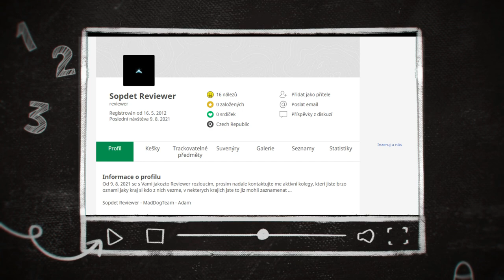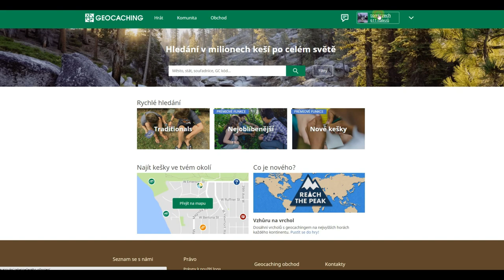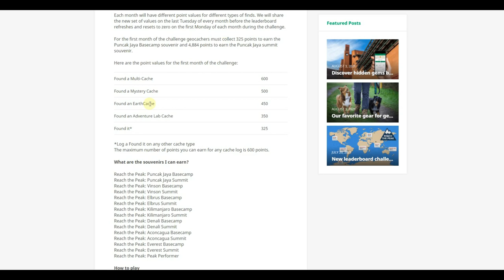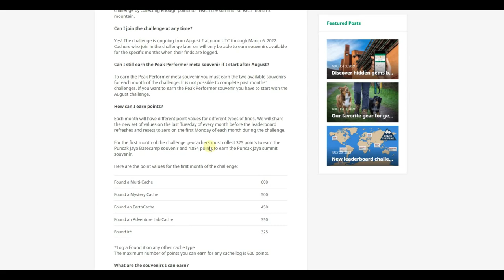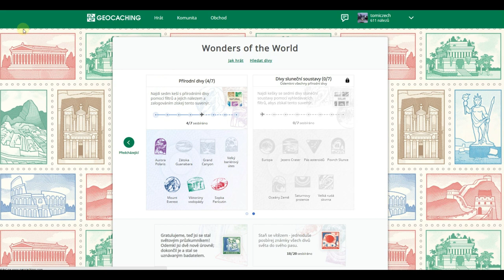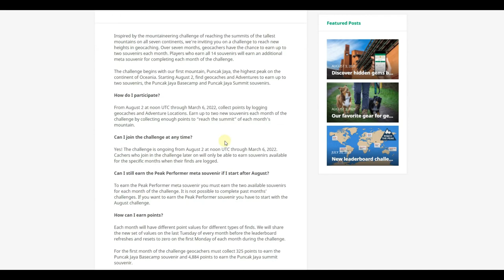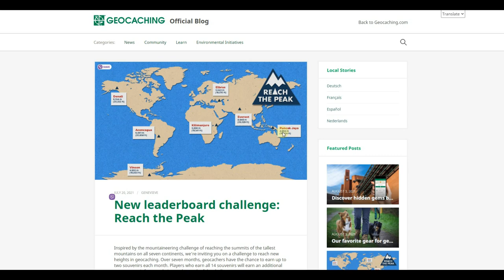Srpen 1 - 2021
0:05 - rozloučení
3:09 - dřevěná družice
6:47 - Vzhůru na vrcholy

video - Přijde novej, mladej, ten se nezakecá - Posel z Liptákova 1997 - divadlo Járy Cimrmana